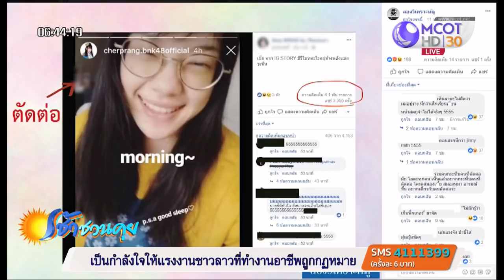"เฌอปราง BNK48" เตรียมแจ้งความกับ ปอท. ถูกตัดต่อภาพลามก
กทม. 4 ธ.ค.-"เฌอปราง" กัปตันวง BNK48 เตรียมแจ้งความกับ ปอท. หลังถูกเพจดังตัดต่อภาพลามก มีรูปอุปกรณ์เซ็กซ์ทอยไว้ด้านหลัง.-สำนักข่าวไทย